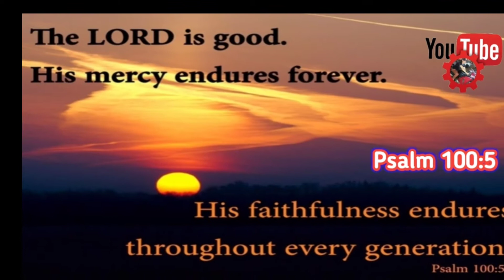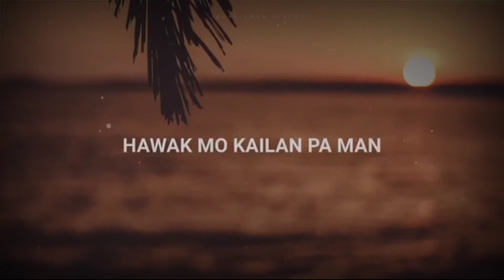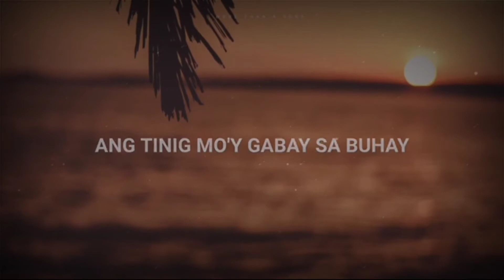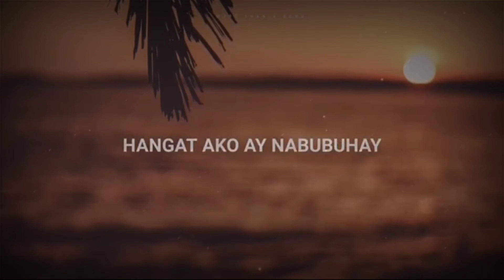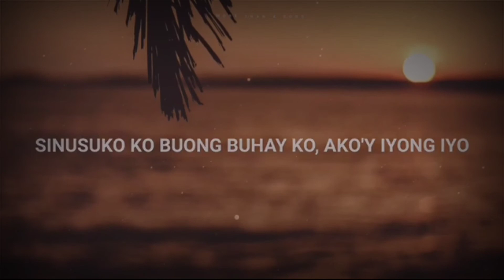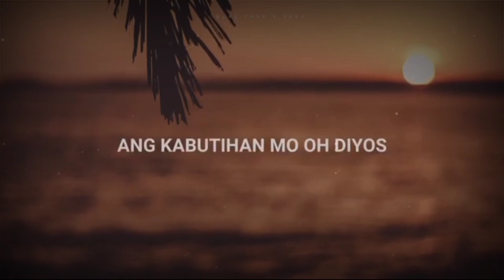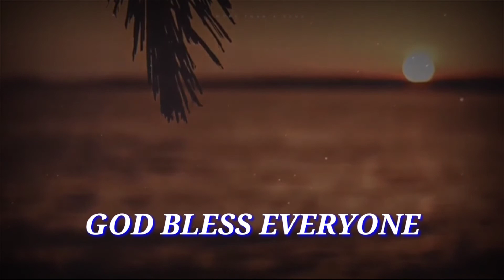#5) GOODNESS OF GOD (Tagalog Version) Lyrics By Doulos Worship | Thank you LORD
GOODNESS OF GOD (Tagalog Version) Lyris By Doulos Worship | Thank you LORD for My 1year my Youtube Channel

* Psalms 100:5
For the LORD is good; his mercy is everlasting; and his truth endureth to all generations.